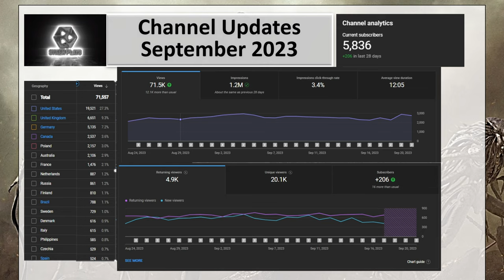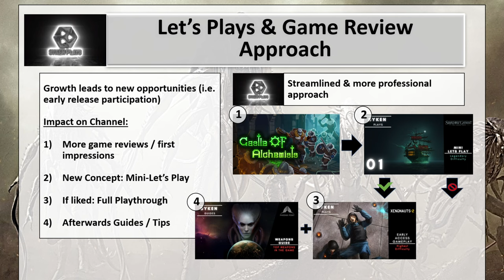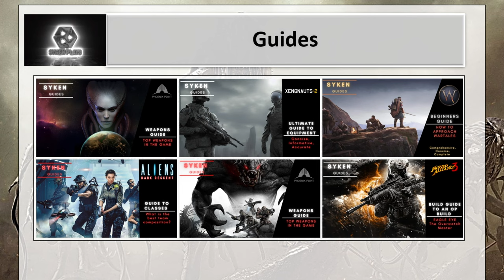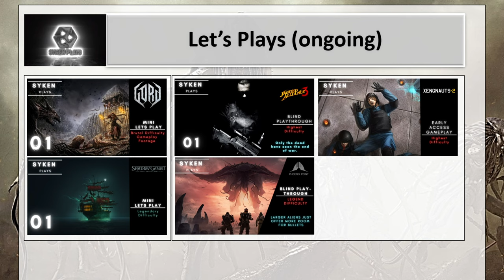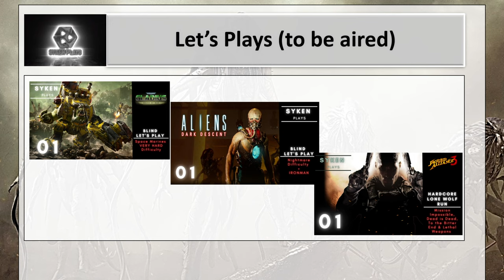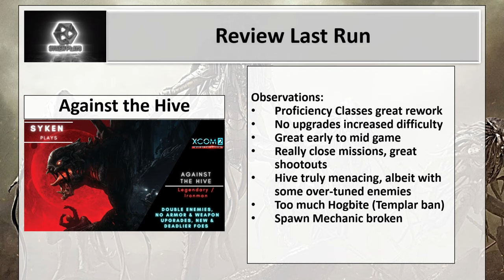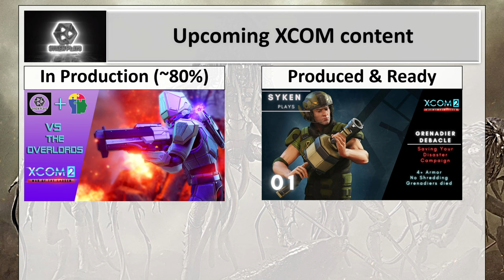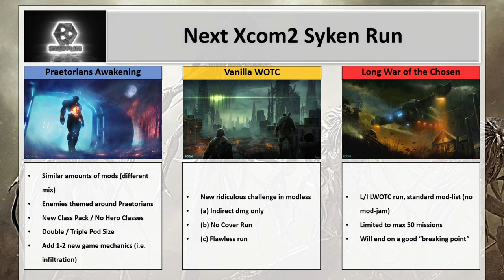Syken Plays - Channel Update September 2023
Hey there, amazing viewers! It's time for a channel update where I share all the exciting things happening behind the scenes and give you a sneak peek into what's coming up on the channel.

In this update, I'll be sharing some general channel updates, including recent milestones, collaborations, and improvements we've made to enhance your viewing experience. Get ready to dive into the exciting world of our channel!

But that's not all! I'll also be taking you behind the scenes, giving you a glimpse into the creative process and the hard work that goes into each video. Discover the secrets, challenges, and funny moments that happen off-camera. It's a chance to connect with you on a more personal level.

And of course, I know you're eager to know what's coming up next! I'll be teasing some upcoming content that will leave you counting down the days. From thrilling adventures to informative tutorials, I've got a lineup of videos that will entertain, educate, and inspire you.

Thank you for your unwavering support and for being a part of our channel's growth. Let's make the future even more exciting and memorable!